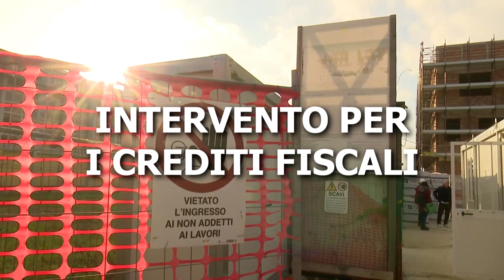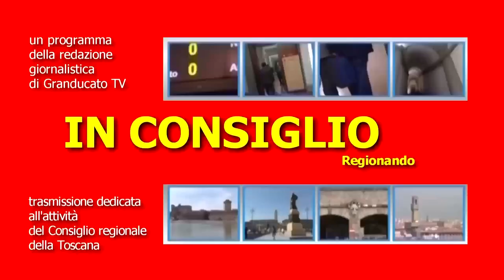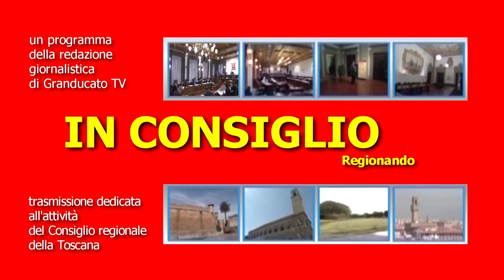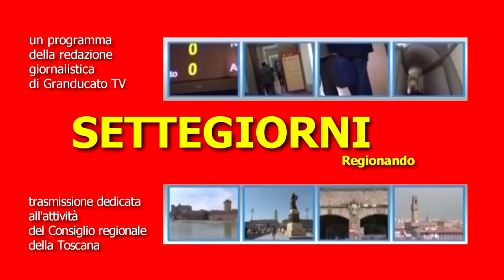Telegranducato - Regionando del 10 maggio 2024